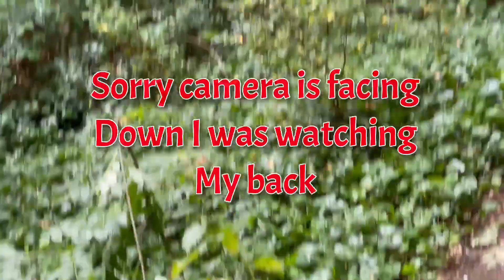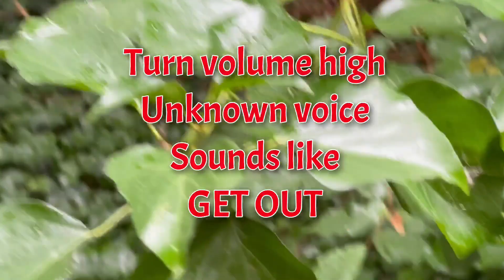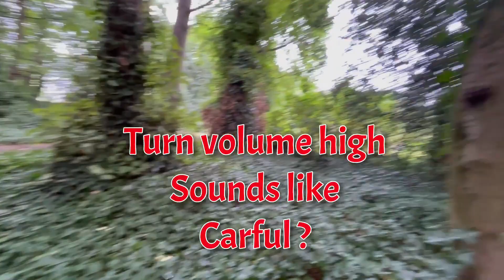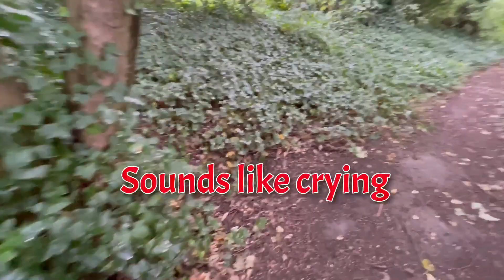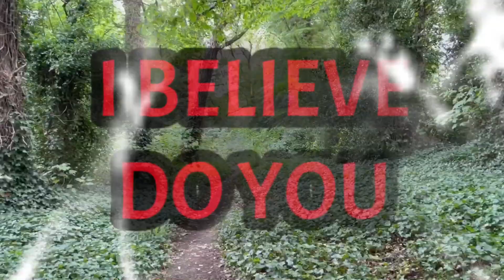UNKNOWN PEEPING BEHIND THE TREE, CAPTURED ON CAMERA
Strange figure and noises Hurd in woods